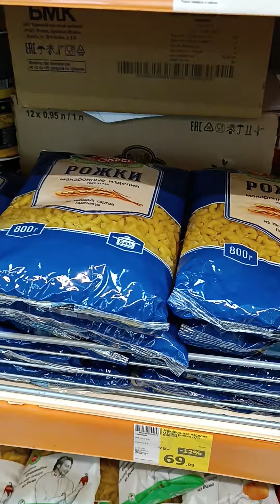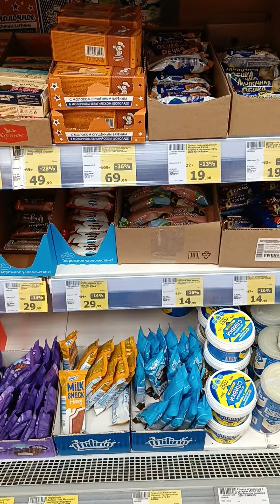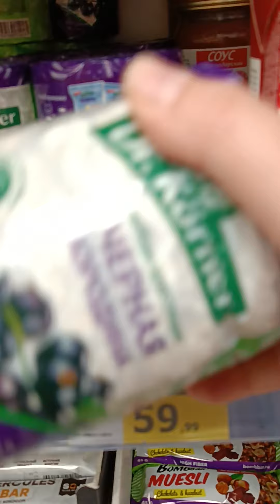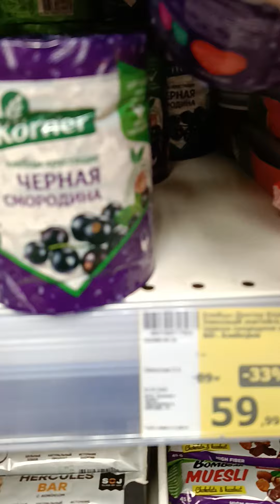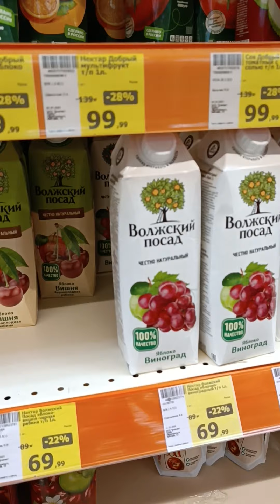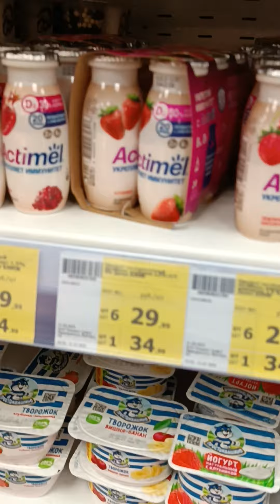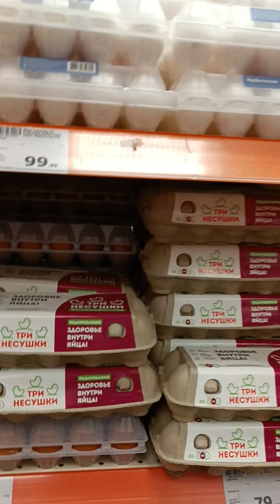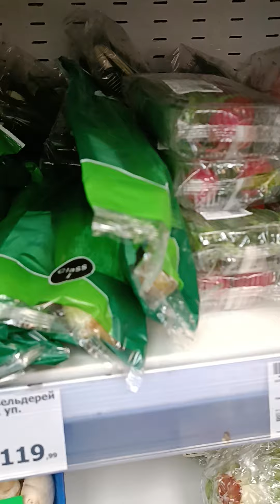прогулка в магазин